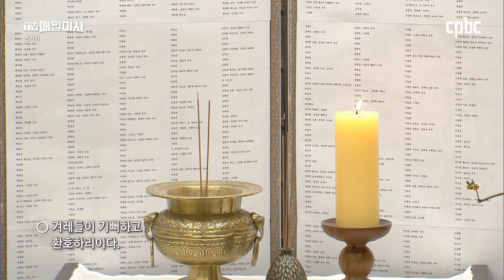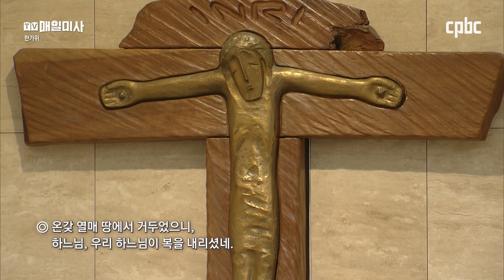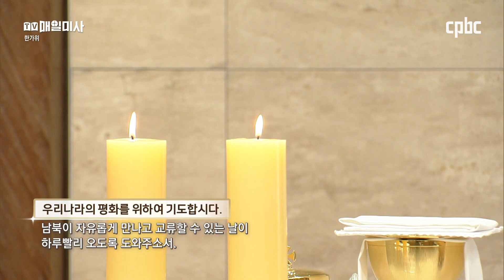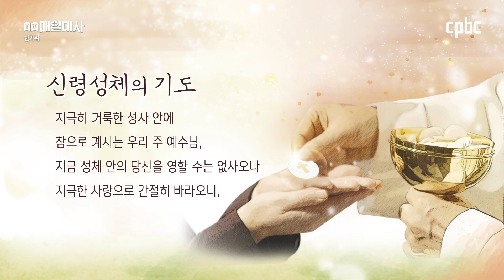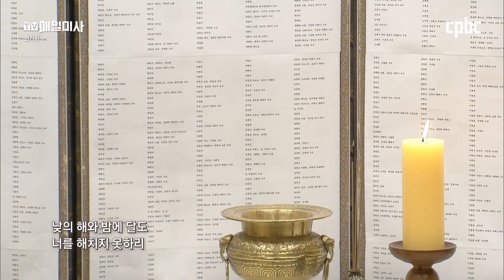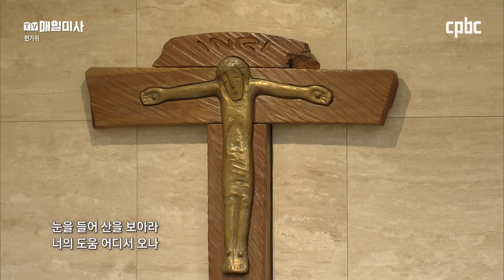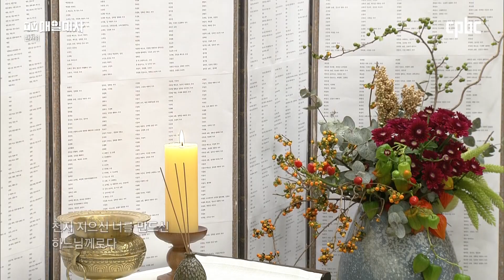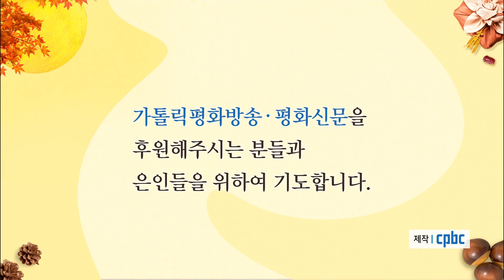2022년 9월 10일 한가위 매일미사ㅣ두봉 레나도 주교 집전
2022년 9월 10일 한가위 매일미사

두봉 레나도 주교 (전 안동교구장) 집전

✠ 루카12,15-21

그때에 예수님께서 15 사람들에게 이르셨다.
“너희는 주의하여라. 모든 탐욕을 경계하여라.
아무리 부유하더라도 사람의 생명은 그의 재산에 달려 있지 않다.”
16 예수님께서 그들에게 비유를 들어 말씀하셨다.
“어떤 부유한 사람이 땅에서 많은 소출을 거두었다.
17 그래서 그는 속으로
‘내가 수확한 것을 모아 둘 데가 없으니 어떻게 하나?’ 하고 생각하였다.
18 그러다가 말하였다.
‘이렇게 해야지. 곳간들을 헐어 내고 더 큰 것들을 지어,
거기에다 내 모든 곡식과 재물을 모아 두어야겠다.
19 그리고 나 자신에게 말해야지.
′자, 네가 여러 해 동안 쓸 많은 재산을 쌓아 두었으니,
쉬면서 먹고 마시며 즐겨라.′’
20 그러나 하느님께서 그에게 말씀하셨다.
‘어리석은 자야, 오늘 밤에 네 목숨을 되찾아 갈 것이다.
그러면 네가 마련해 둔 것은 누구 차지가 되겠느냐?’
21 자신을 위해서는 재화를 모으면서
하느님 앞에서는 부유하지 못한 사람이 바로 이러하다.”

방송선교ARS후원 :
후원문의, 매일미사 지향 신청 : 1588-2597
카카오톡 플러스친구 : cpbc TV